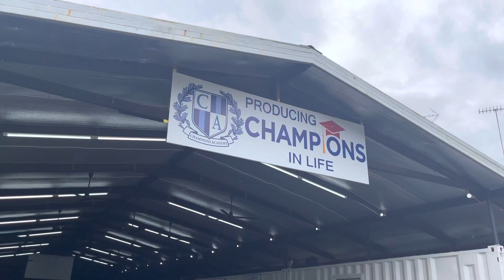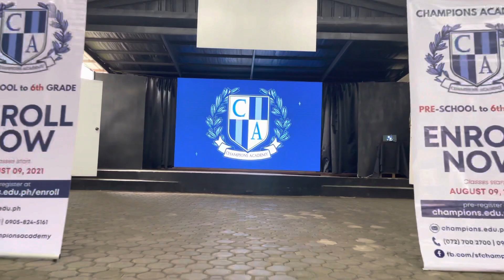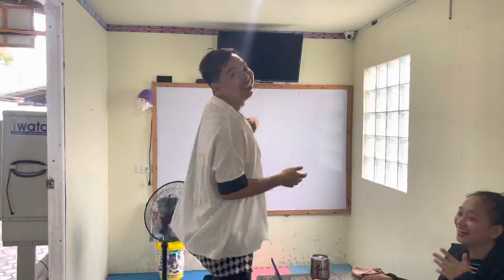Champions Academy Campus tour!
Hi guys! Im sharing my Champion's Academy vlog!

it was such an honor to be invited to see and experience this world class school so Parents? what are you waiting for? watch this and Im sure you'll be excited to learn for your kids as they now offer

Nursery-Kindergarten-Grades 1 to 6

Champions Academy is a cutting edge learning hub of global champions.  They provide a totally new and improved model of christian-based quality education, building solid foundation for reading comprehension, mathematics, science & technology, life skills and molding champion character with Godly values.

Located at F. Ortega Highway Santiago Norte
San Fernando City La Union